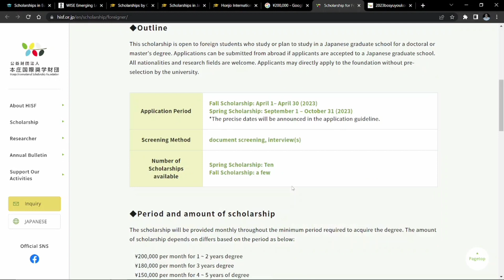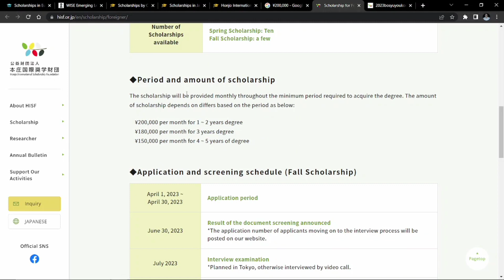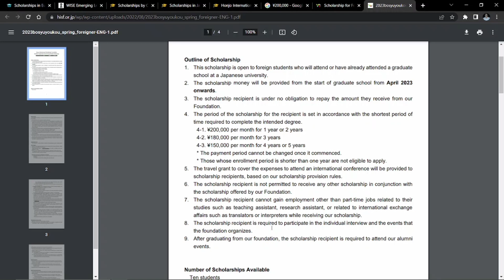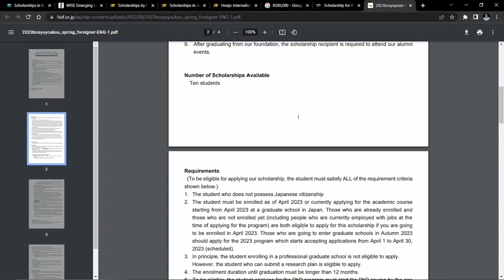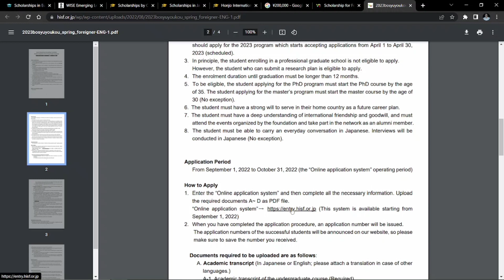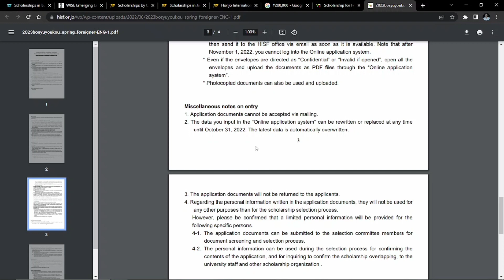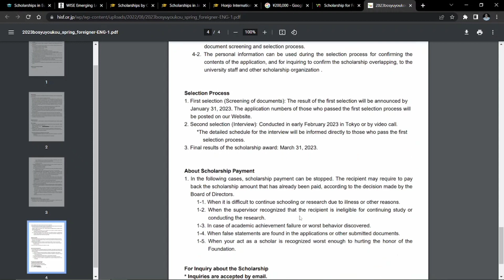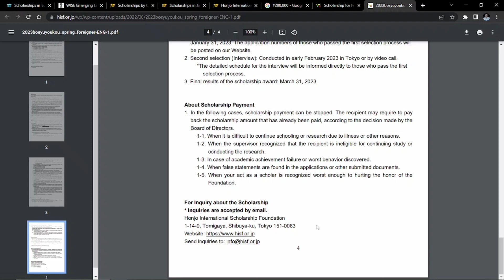Honjo International Scholarship Japan| Scholarship in Japan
Honjo International Scholarship Japan

The Honjo International Scholarship Foundation is a non-profit organization that provides scholarships to students from all over the world who are studying in Japan. The scholarships are designed to help students pursue their academic goals and contribute to the development of the global community.

Scholarship Overview

The scholarships are open to students from all countries and regions.
Students must be enrolled in a Japanese graduate school or university.
The scholarships cover tuition, living expenses, and travel expenses.
The application deadline is February 28th.

Honjo International Scholarship
Japan Scholarship
Graduate Scholarship
International Scholarship
Tuition Scholarship
Living Expenses Scholarship
Travel Expenses Scholarship
Application Deadline
Video Content

This video will discuss the Honjo International Scholarship Foundation, including the eligibility requirements, application process, and benefits of the scholarship. The video will also include interviews with current scholarship recipients, who will share their experiences of studying in Japan.

If you are interested in applying for the Honjo International Scholarship, be sure to visit the scholarship website for more information. The website also includes a list of frequently asked questions.